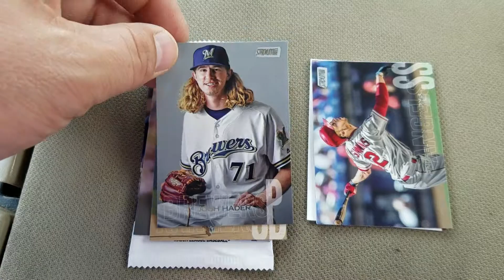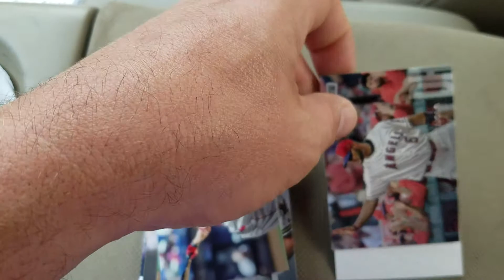2018 Topps Stadium Club baseball pack rip